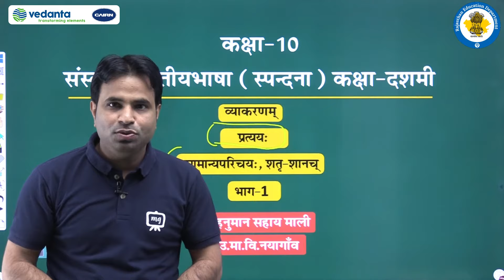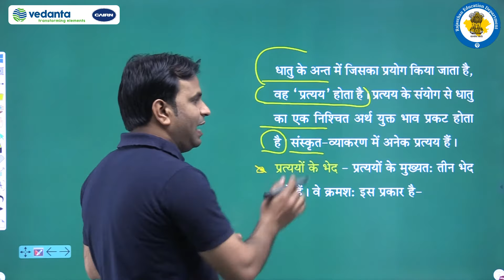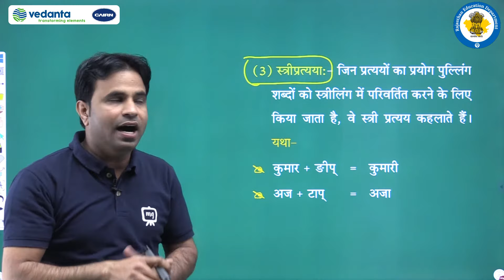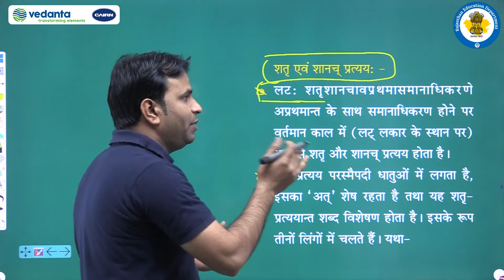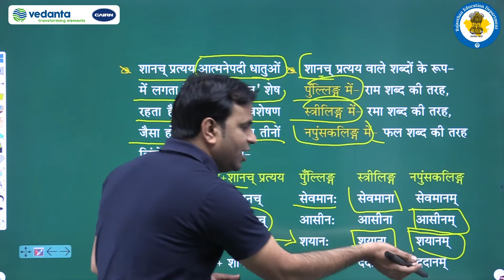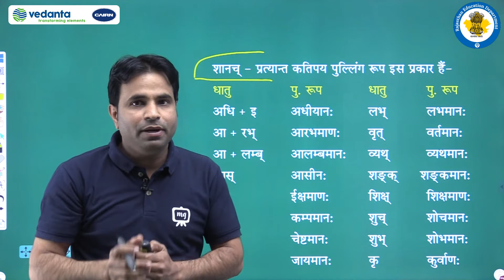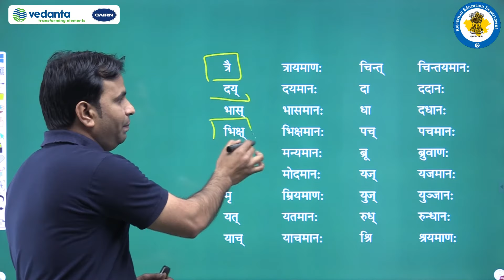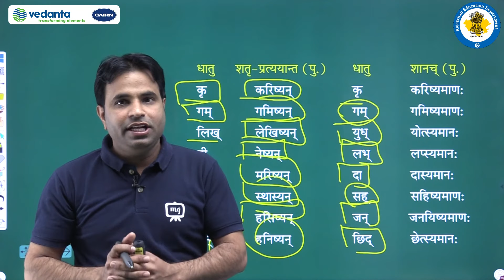RBSE | Class - 10 | संस्कृत व्याकरणम् | प्रत्ययः | सामान्यपरिचयः शतृ-शानच्